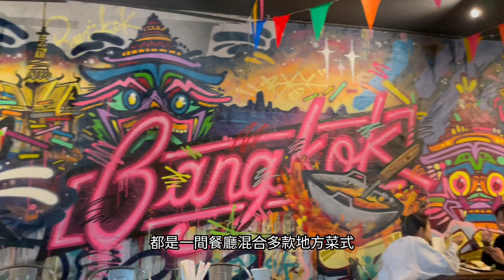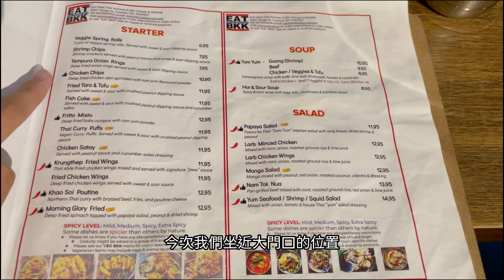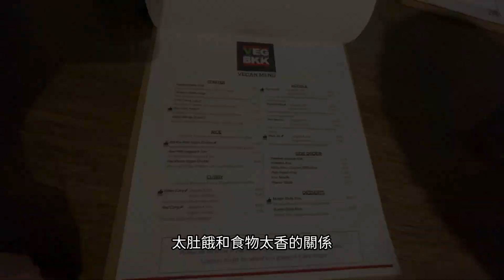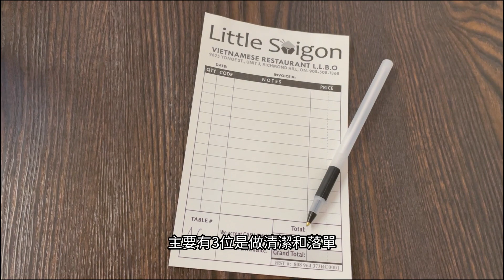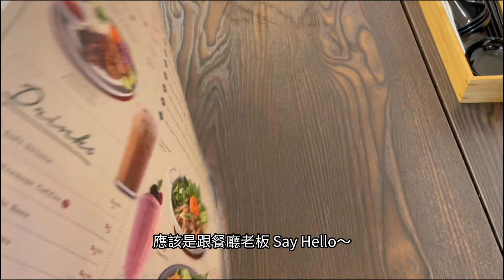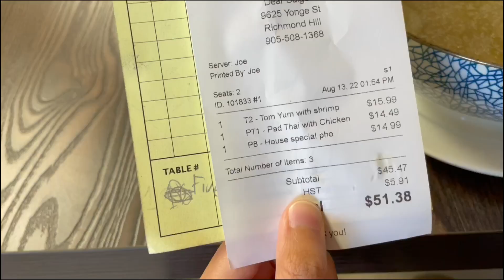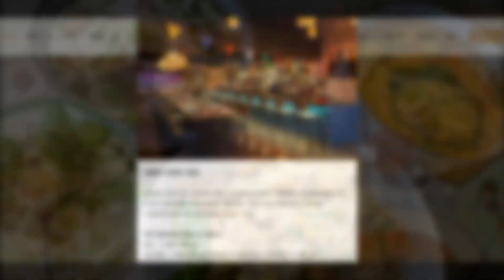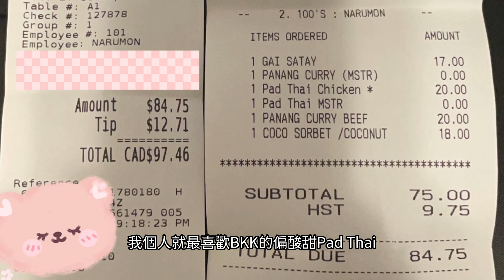【泰越菜】移加介紹泰國&越南餐廳🇹🇭🇻🇳｜喜愛的Pai Thai & Pho😋｜現金9折🤑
加拿大其實有唔少美食，如果好掛住泰國/越南菜的，不妨試下這三間餐廳🍴，個人認為唔錯！（雖然都有食過伏的LOL）如果大家有其他好介紹，可以留言話我聽😍

1. EAT BKK Thai Kitchen & Bar (Steeles)
Address: 6307 Yonge St, North York, ON M2M 3X7
(最近Oct 2022加了價和轉了廚師👨‍🍳，Pad Thai由喜愛的乾炒變了濕炒，無咁好食☹️幾個人去食可以叫Garlic Soft Shell Crab，有驚喜～唔錯～）

2. Dear Saigon
Address: 9625 Yonge St Unit J, Richmond Hill, ON L4C 5T2

3. Pai Uptown
Address: 2335 Yonge St, Toronto, ON M4P 2E6